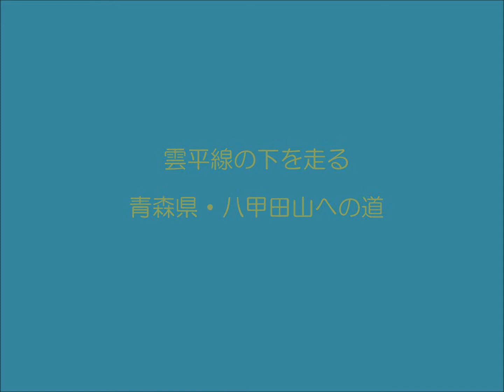雲平線の下を走る 青森県八甲田山への道 wmv